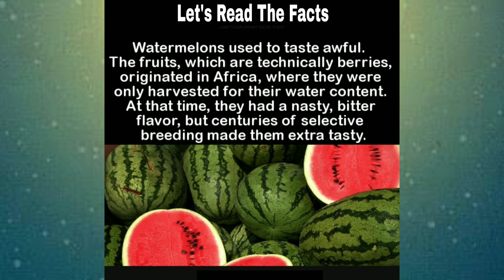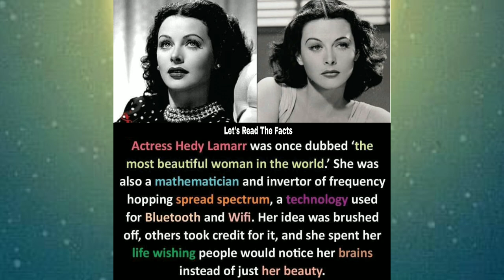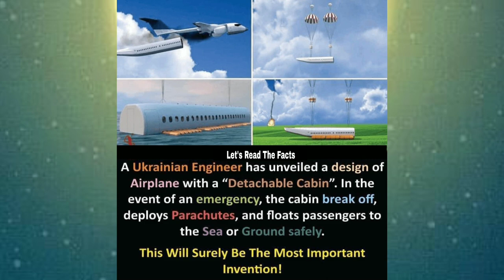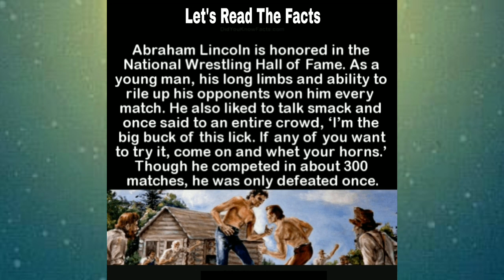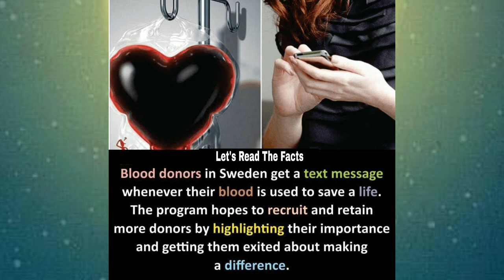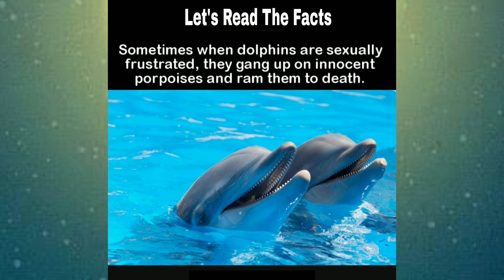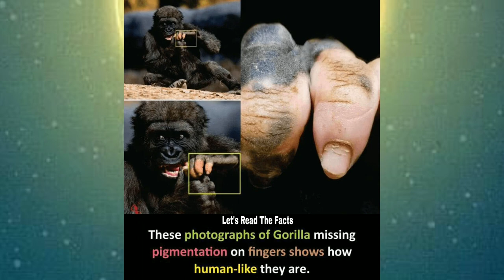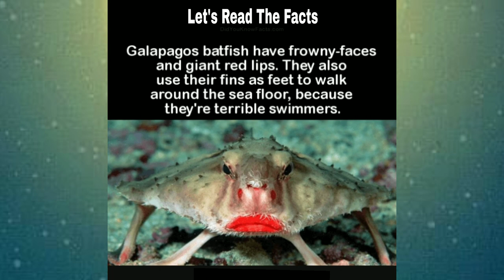Mind Blowing Facts 🔥 | Intersting Facts | Let's Read The Facts 🤗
Hello guys is channel me aapka swagat hai...is channel se aap kuchh chhote chhote facts jaan saktein hai. aur apne bachho ko v bata saktein hai. is se aapki...bachho ko bahot help milegi. 🙏. to guys support on this channel..Iss channel se aap ko bahothelp milne wali hai... jaankaari prapt karne ke liye..

Did you know facts about English ?
What is the most interesting facts in English ?
What are Amazing facts ?
Facts That Amaze you
Wired Facts about English
English facts for students
Amazing facts in English
Let's Read The Facts
Facts in english
Let's Read

THIS IS A ENTERTAINMENT CHANNEL AND THIS DOESN'T PROMOTE ANY ABUSIVE OR LEGAL CONTENT

Support aur channel